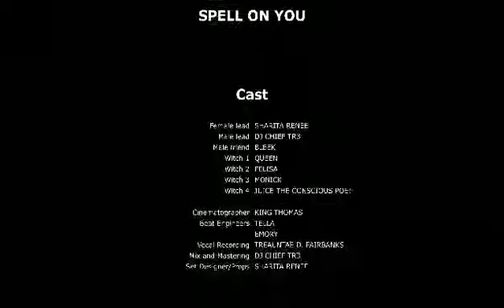Spell on you by Sharita Renee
Do you know how truly powerful your words and dreams are? The Most High always provides. So no matter what your heart desires write it, speak it, and believe it. Manifestation brought two souls together. Ask and you shall receive, be detailed and patient. Allow me to take you on a poetic ride as I put a spell on you...~ Sharita Renee

🎥🎥 Creds: KTIII Productions
Actors: Bleek and Londell DJ Chief Tre
Actresses: Sharita Renee, Juice, Queen Ella, and Mo Braggs
Directors: Sharita Renee and  Bleek
Executive Producer & script writer: Sharita Renee Wilson